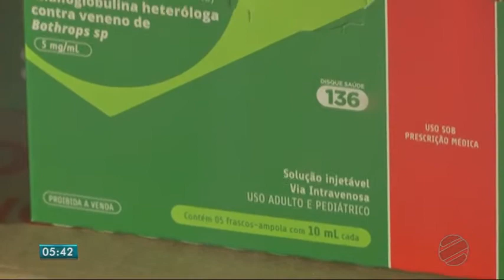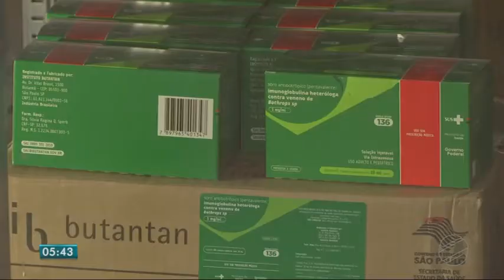CRIANÇA PICADA DE COBRA NÃO CONSEGUE ATENDIMENTO NAS UNIDADES DE SAÚDE DE VÁRZEA GRANDE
No ano passado mais de mil pessoas foram atendidas em unidades de saúde do estado vítimas de picadas de cobras, a menos de 10 dias, uma criança também foi picada em Várzea Grande, mas não conseguiu atendimento no município.
CRÉDITO TV CENTRO AMÉRICA